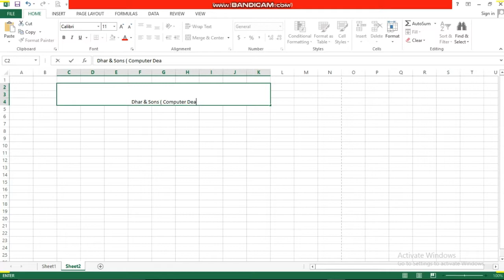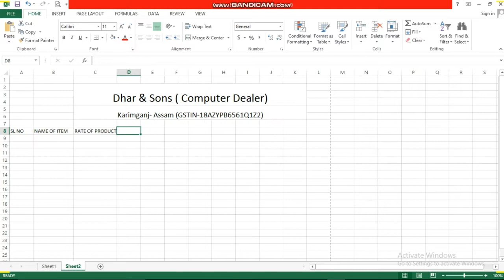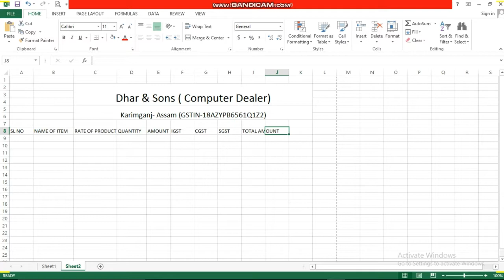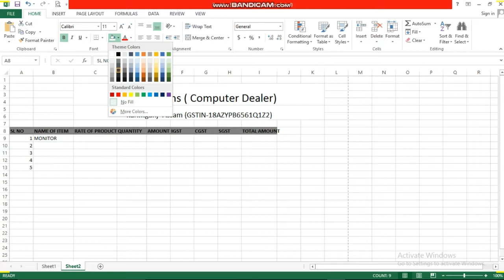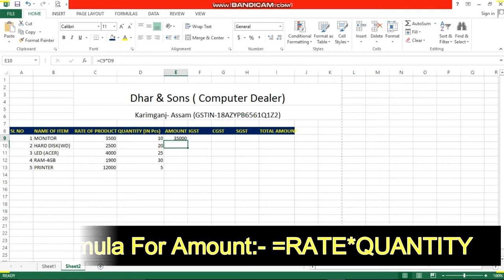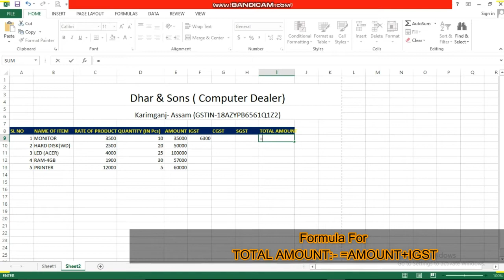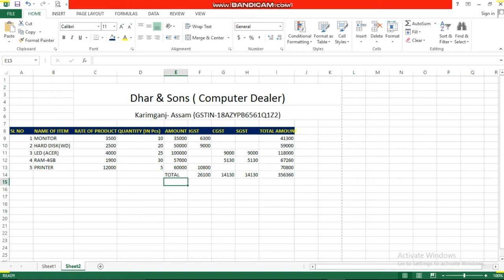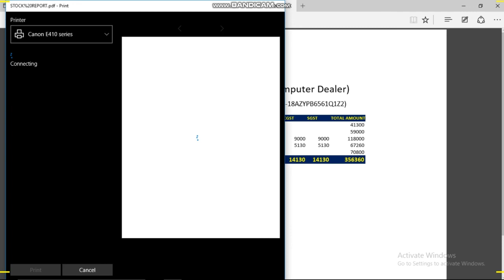EASY GST IN EXCEL (STOCK REPORT INCLUDING GST)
HOW TO EASILY MAINTAIN STOCK IN YOUR GOODS INCLUDING GST. FOR NEW BUSINESS HOLDERS. NEXT VIDEO YOU SEE HOW SALES REPORT EASILY IN EXCEL INCLUDING GST..